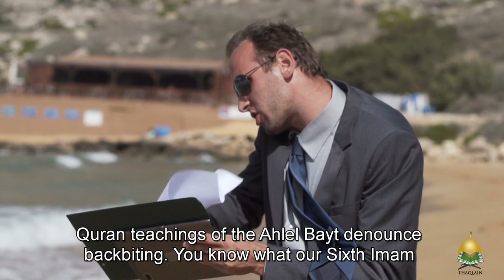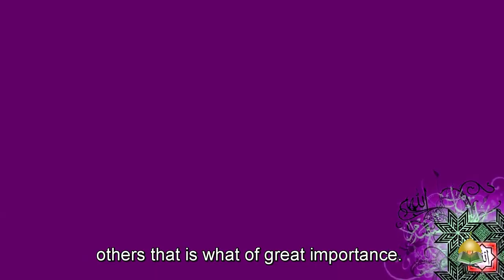Your Social Media Usage Can Kill Muslim Unity - Strong Advice - Sheikh Mohammad Al Hilli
No one can cause damage to Islam. Not from within, not from outside. What only people cause damage to is the Unity and strength of our society.

People think Islam is something so low by presenting a fictional problem as one that can DESTROY the ummah and Islam just to gain meager views and likes.

People will have opinions. Even two brothers who are raised in the same home do not have same opinions! How can you expect people within a large community, from different countries and backgrounds to have the same opinion?

Let us learn to be mature and start living with each other with respect and honor. Accept and RESPECT each other's differences. We would hate to see a community being divided due to petty matters.